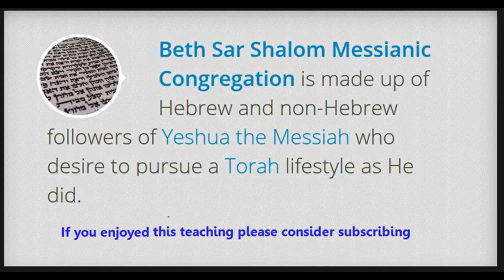The Epistle of James 1:18-22 ~ (Audio Lecture)